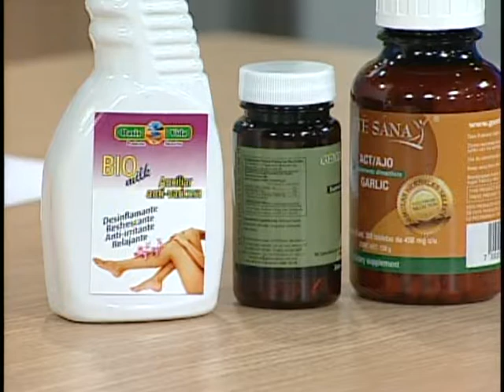VIDA Y ESTILO TVNL/ Baldomero Luna- Circulacion sanguin230315